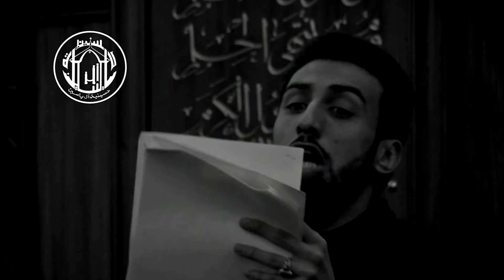الملا حسن شناوة - حي الله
مجالس شهر محرم الحرام لعام 1435 هجرية في حسينية آل ياسين بدولة الكويت